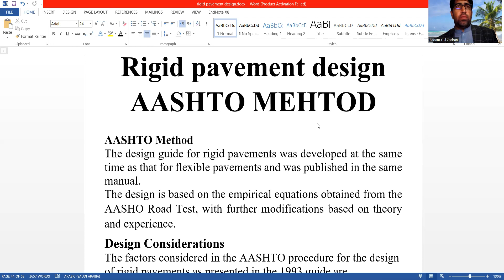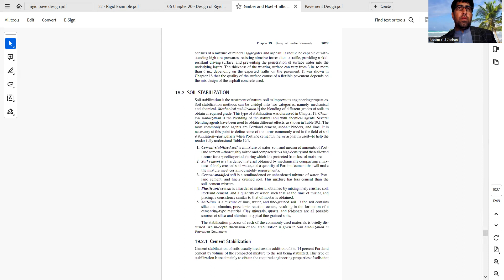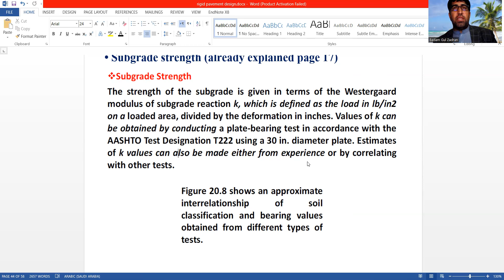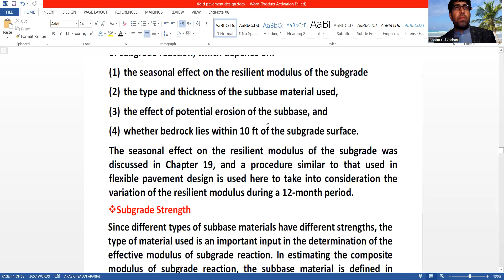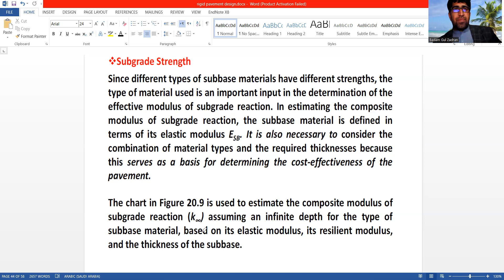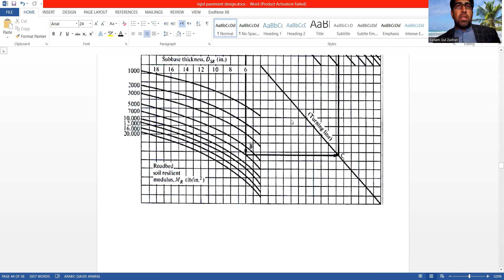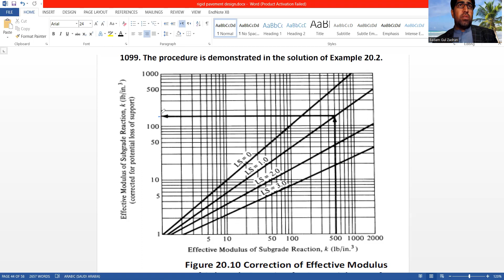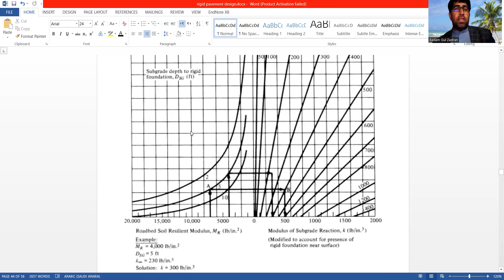rigid pavement design 2nd lecture 2024